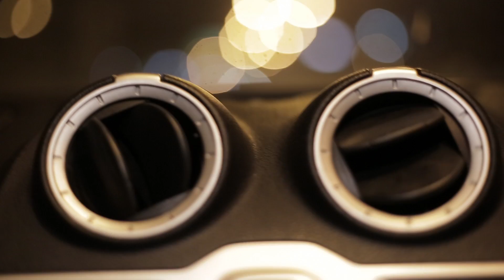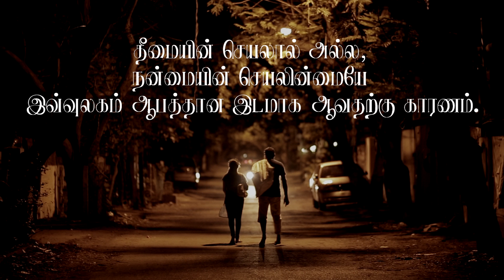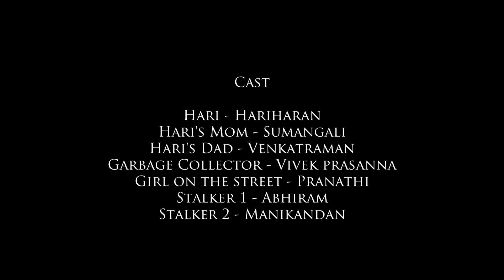Vazhipokkan - A Short Film - Tamil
A young man starts off his day on the wrong foot. But at the close of the day he witnesses something that challenges his morals and teaches him more about himself.